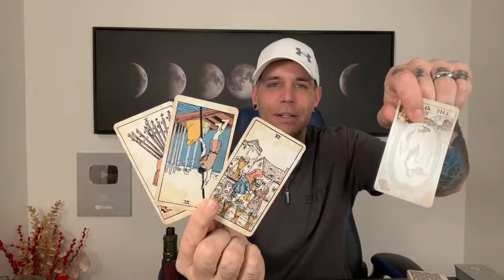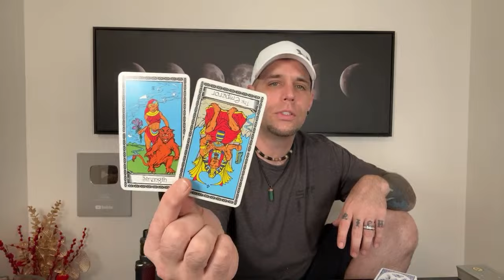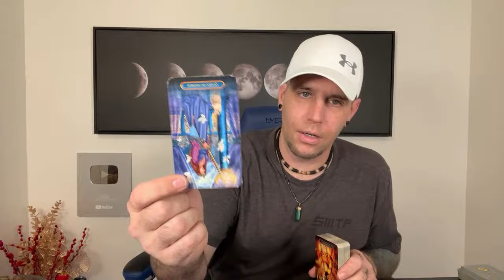Aquarius - They know they f****d up! - April Mid-Month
NEW COURSE NOW AVAILABLE!
The Beginners Guide To Manifestation

All of  the March Career and Finance Readings are now available on my website!!! 👇🏻👇🏻👇🏻

NEW COURSE AVAILABLE!!! How To Read Tarot PART 2, The Intuitive Guide

Online courses:
▪︎How To Read Tarot (Part1)
▪︎How To Read Tarot (Part2)
▪︎How To Attract Your Partner
▪︎Finding Your Life's Purpose
▪︎Manifesting Financial Abundance
▪︎ Steps To True Healing
↓Access Here↓

Get a discount on Natural Shilajit!
This plays an ENORMOUS ROLE in helping me deliver high quality readings on a daily basis!!

I have joined forces with The Leo King🦁 over in High Vibe TV Where I have started my own series, Mastering The Matrix. This series is dedicated to making manifestation easier to understand than anything else you have ever heard on the internet!

Recommendations!!
▪︎For those of you who are interested in ENERGY HEALING, please check out my good friend Case. He is a fellow Light Worker who has the ability to reconnect you to the newest frequency to the planet Earth and completely change your life!

▪︎My wife has a friend that makes the most impressive custom spell candles I have seen on the internet! Check out her instagram